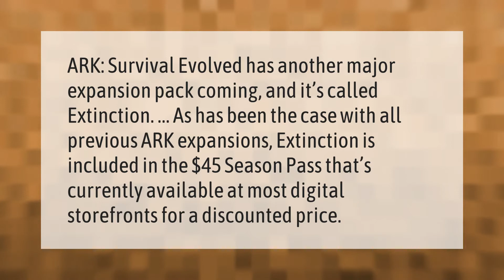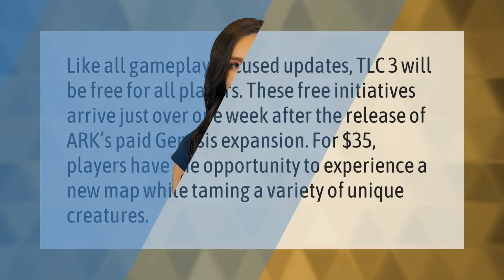Does the ark season pass include extinction?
00:00 - Does the ark season pass include extinction?
00:38 - Is the new Ark DLC free?

Laura S. Harris (2021, January 10.) Does the ark season pass include extinction?
    AskAbout.video/articles/Does-the-ark-season-pass-include-extinction-205244